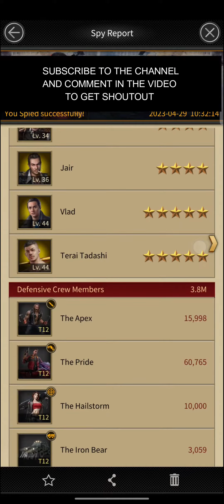This Is Why You Never Stay Without Bubble Before Migration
MY OTHER MAFIA CITY VIDEOS -

Watch:

 • ANGELPLAYA - LET ...